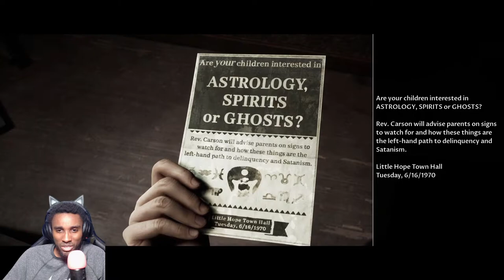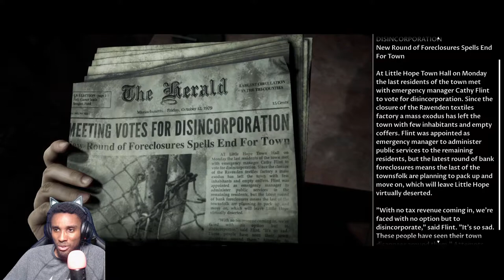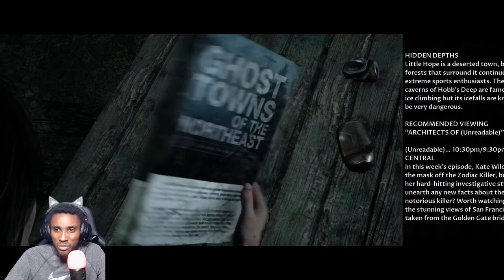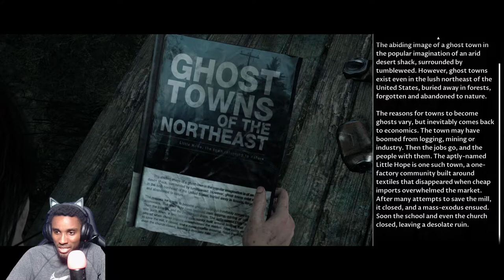WITCHCRAFT??!!! | Little Hope PC Gameplay (Single Player Route ) Part #2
"Five Nights At Freddy’s: Help Wanted | I WANT TO CRY! | (VR SET HORROR GAMEPLAY)"
EUUUGH WHATS GOODIE FAM ITS PLEXIETY AND WE ARE BACK PLAYING LITTLE HOPE SINGLE PLAYER ROUTE!!   This Witchcraft is getting more wild and this kid is getting more crazier!

Ps: Sorry about the lack of uploads, haven't truly be feeling the best. Going to try to still finish this game up as a series up and climb myself back up! Much love!

What the Game is about: